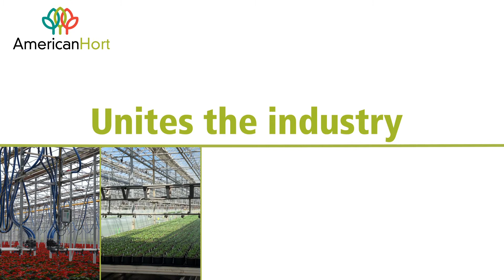AmericanHort AIB Virtual Showcase of Innovation